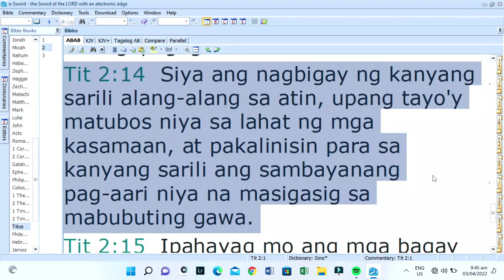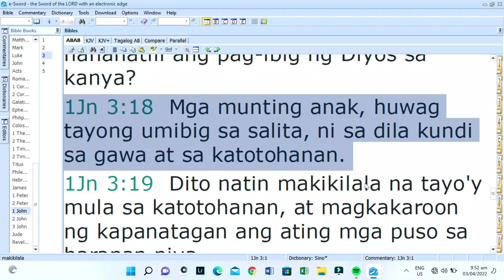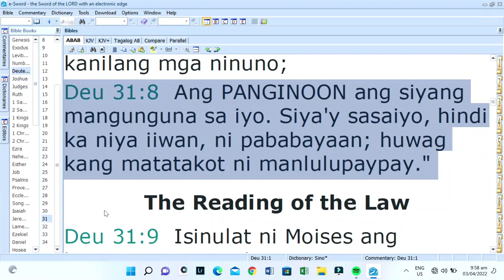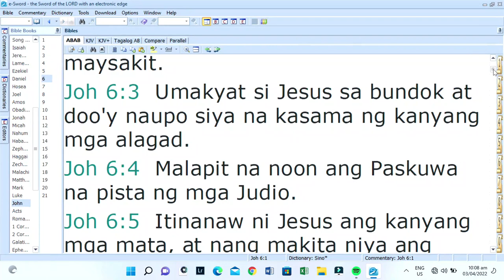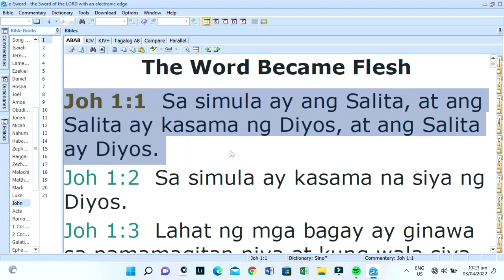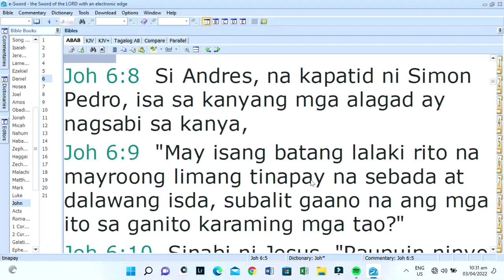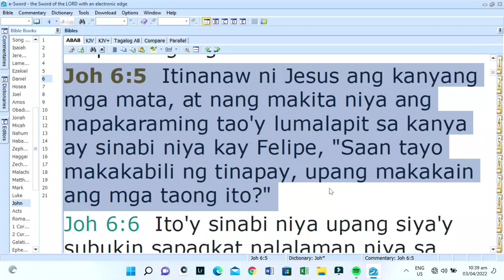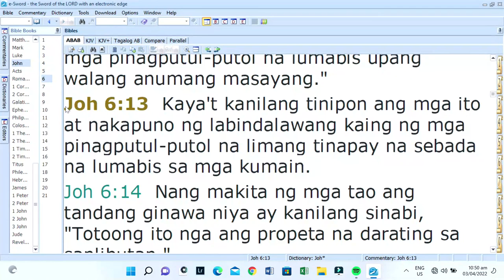The Miracle of Five Loaves and Two Fishes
Lord's Day Sermon (April 17, 2022)